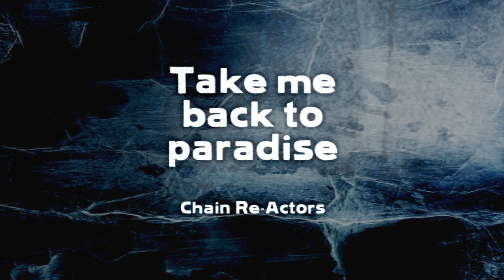Chain Re-Actors - Take me back to paradise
Produced by: Kalle Määttä, John Lönnfeldt Vocals by: Robert Östman, John Lönnfeldt